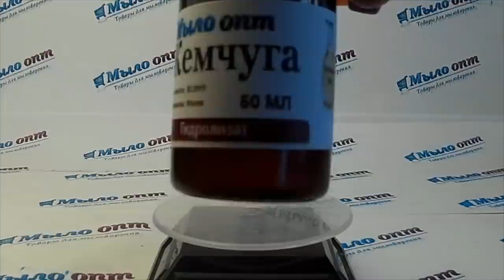Гидролизат Жемчуга// Жемчужная пудра в косметике// Крем с жемчугом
Видео обзор Гидролизат Жемчуга от магазина Мыло-опт